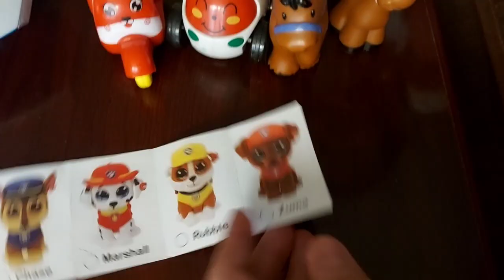Masrur tell us Toy's name||Happy auntie with me|| My favorite toy's ||Sister Brother fun time